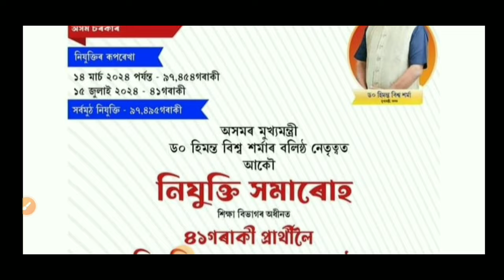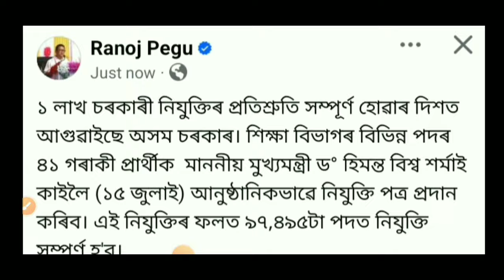Very Good News || নিযুক্তি সম্পৰ্কীয় শিক্ষামন্ত্ৰীৰ ঘোষণা ||Teacher Recruitment@DigitalEducare